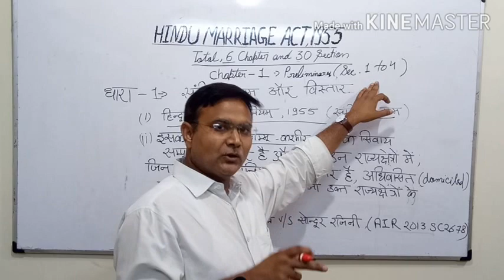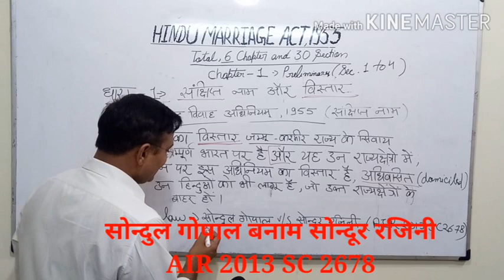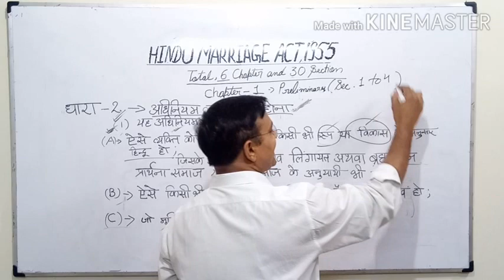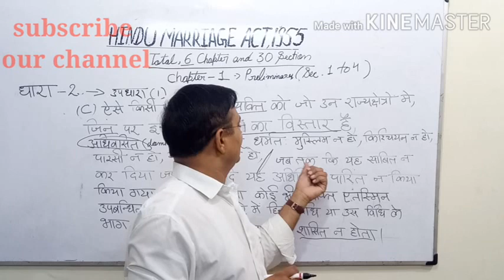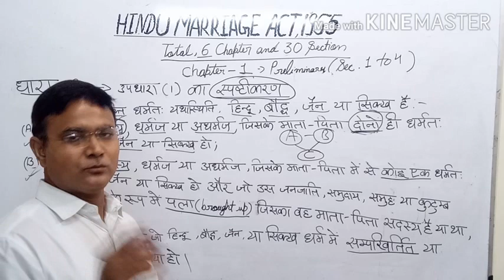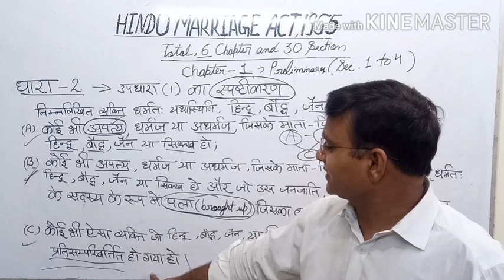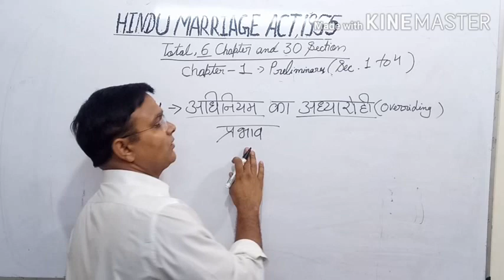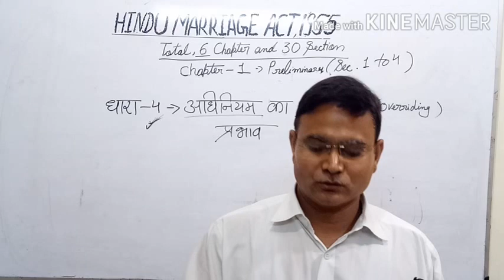HINDU MARRIAGE ACT 1955 हिंदू विवाह अधिनियम 1955(section 1,2 & 4)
नमस्कार दोस्तों,
स्वागत है आपका आज के हमारे इस वीडियो लेक्चर में जोकि हिंदू विवाह अधिनियम 1955(hindu marriage act 1955) के अध्याय 1 की धारा 1, 2 & 4 पर विस्तृत है हिंदू मैरिज एक्ट की धारा 1 अधिनियम के विस्तार क्षेत्र एवं संक्षिप्त नाम को बतलाती है,
वही धारा - 2 (Hindu marriage act section 2)यह बतलाती है कि यह अधिनियम किस किस पर लागू है, तथा धारा 4(Hindu marriage act section 4) इस अधिनियम का आध्यारोही प्रभाव का उल्लेख करता है तथा यह तीनों धाराएं बहुत ही महत्वपूर्ण धाराएं हैं
हिंदू मैरिज एक्ट 1955 हिंदू विधि(Hindu law) के उस भाग का हिस्सा है जो कि codified है।
धन्यवाद साथियों
जय हिंद जय भारत